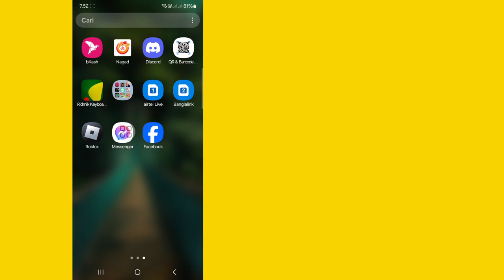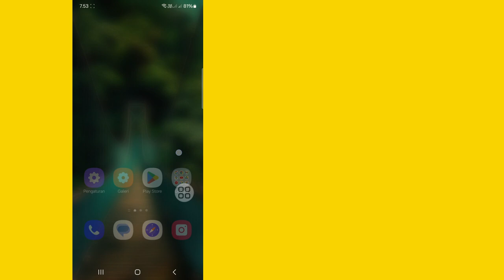Cara Memperbaiki Sesi Facebook Kedaluwarsa Edisi 2024 | Perbaiki Sesi Kedaluwarsa Di Facebook